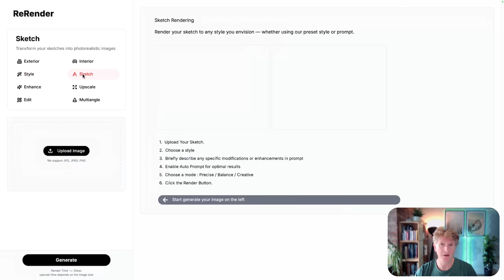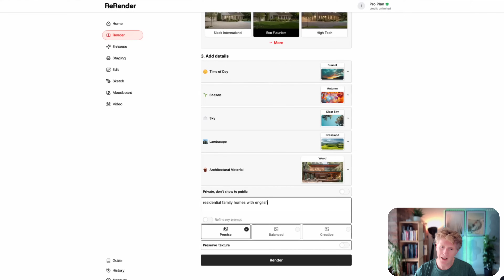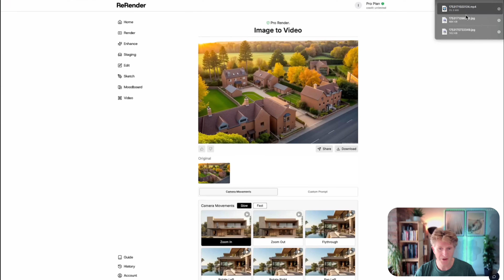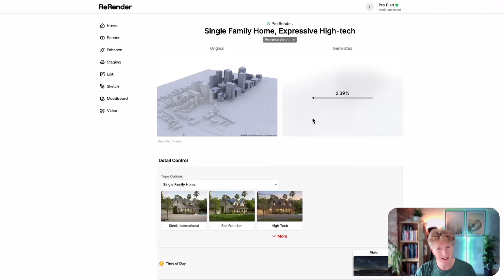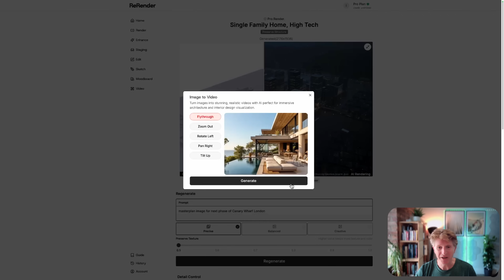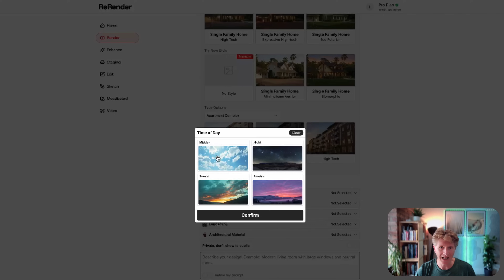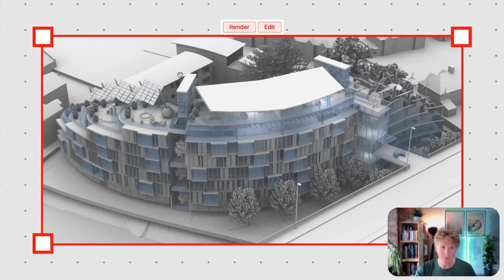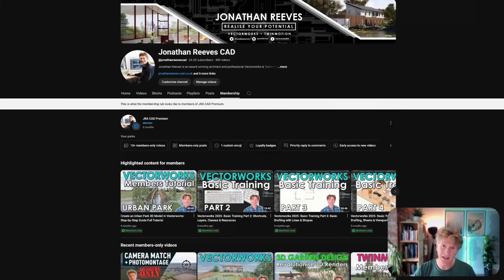ReRender AI – First Impressions | AI-Powered Photorealistic Visualisation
Transform your designs with ReRender AI – the AI-powered tool that delivers photorealistic visualisations in seconds. Perfect for architects, developers, and property professionals looking to wow clients and speed up workflows.

In this video, we explore ReRender AI, the cutting-edge tool delivering AI-powered photorealistic visualisations for architects, developers, and property professionals. From rapid rendering speeds to stunning, presentation-ready images, see how ReRender AI can transform your design process.

Whether you’re working on architectural concepts, property marketing, or client presentations, this tool can take your sketches, CAD models, or basic 3D renders and turn them into high-quality,
lifelike visuals—in seconds

To redeem: Users should log in to ReRender AI, navigate to the Account Page (bottom-left), and under Collaboration Program, enter the code: jonathanreevescad.2025
Make sure to include your Instagram name.

🔍 What’s Inside:
 • First impressions and hands-on testing
 • Before & after comparisons
 • Key features for construction industry professionals
 • How it can streamline workflows and improve client engagement

💡 Why It Matters for Construction & Real Estate
ReRender AI speeds up iterations, reduces costs, and delivers visuals that help clients say “yes” faster.

⭐️ Find out more about Vectorworks or professional on-line training with Jonathan Reeves-CAD, offered globally, wherever you are. Guaranteed to dramatically improve your Vectorworks, Twinmotion, Enscape, D5 Render & 3D Arch Viz skills.